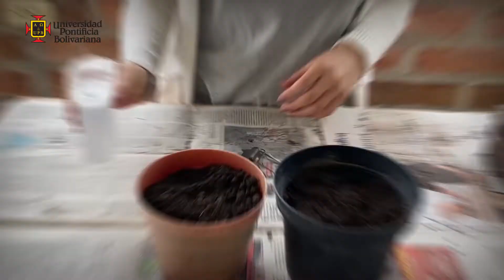Cómo hacer una huerta en casa | UPB Sostenible y ambiental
Cada día son más las personas interesadas en cultivar sus propios vegetales. En este vídeo te explicaremos cómo hacer una huerta en casa, un propio sencillo que te permitirá ahorrar en tus compras, disfrutar de espacios de relajación y entender mejor el planeta.